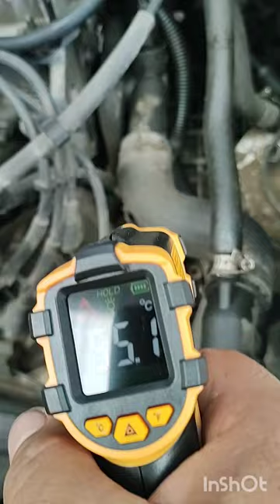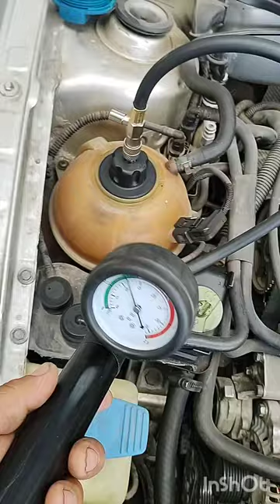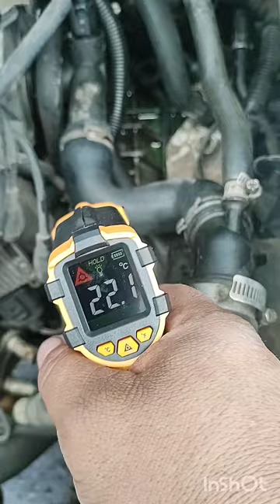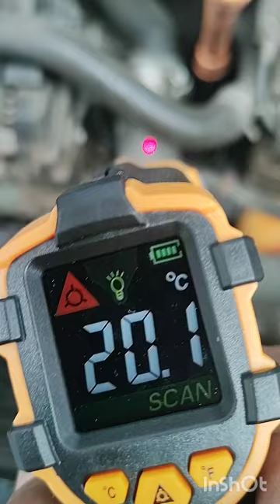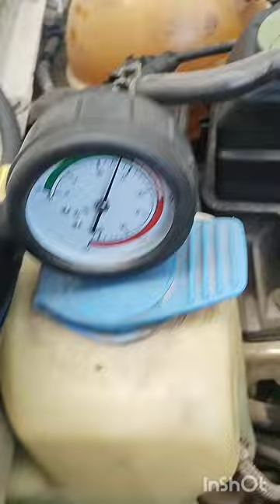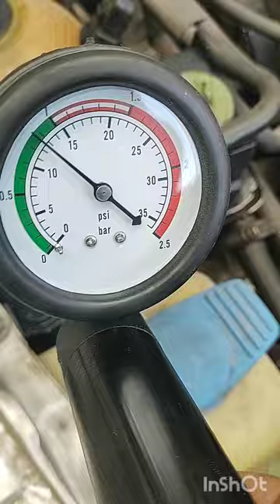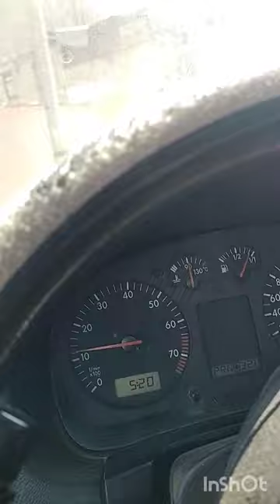CÓMO DETECTAR FUGAS DE ANTICONGELANTE VW JETTA